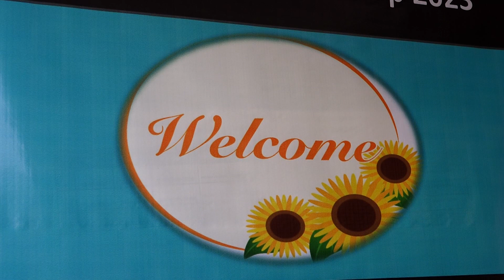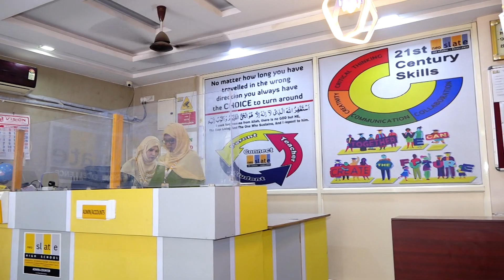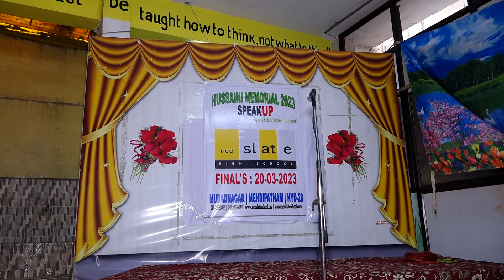Speak Up 2023#neo Slate High School#Full Event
A place where public speakers are made and Leaders Develop. Speak Up is a yearly event conducted in neo Slate High School where Prep-Section to X class students participate in Writing and Speaking Competition# at different levels to reach finals!!

Congrats to all !